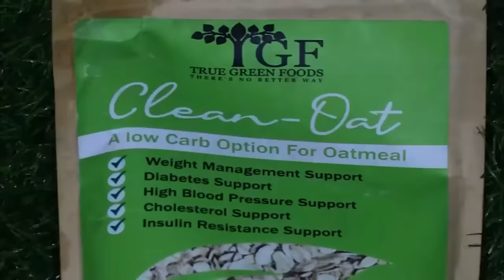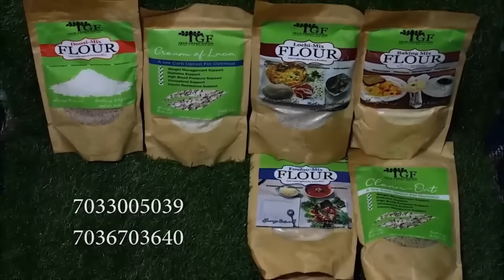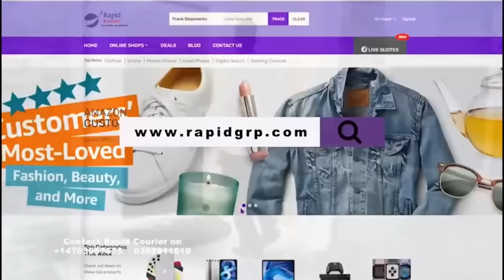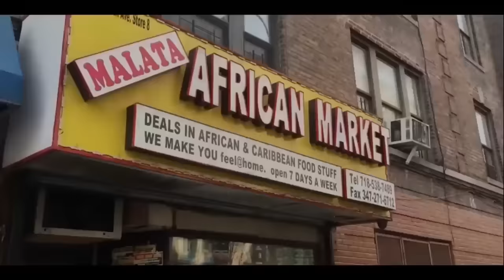Kotoka International Airport terminal 3 to look like heaven